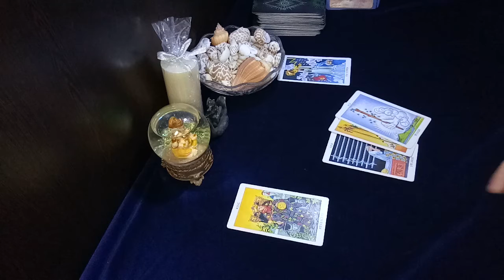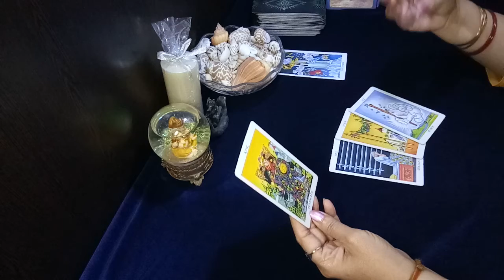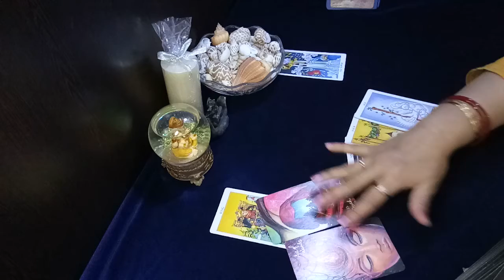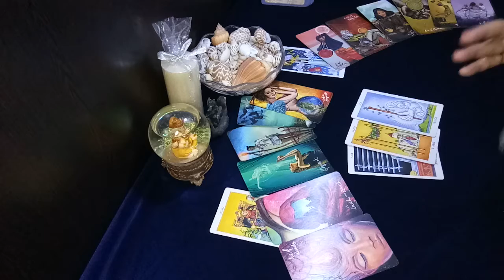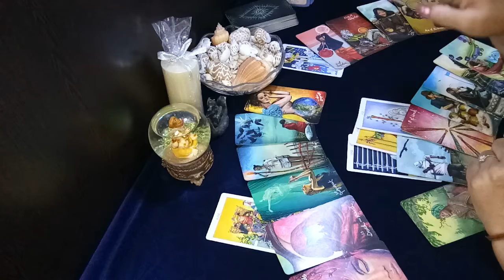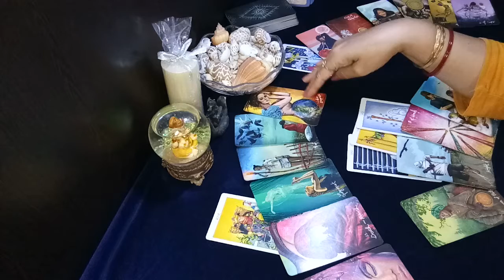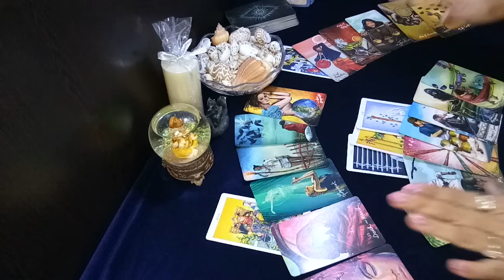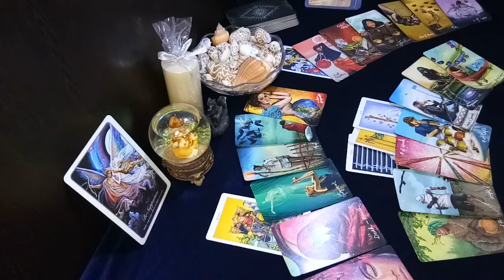LIBRA ♎ u don't know how to break the ice & communicate that now u want a new beginning